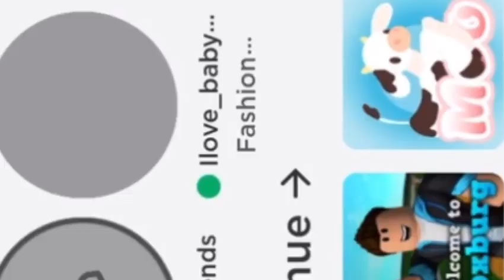Rato died rip bikini cucumber